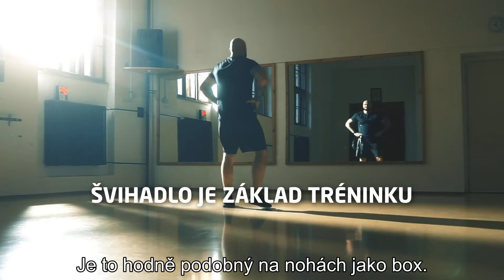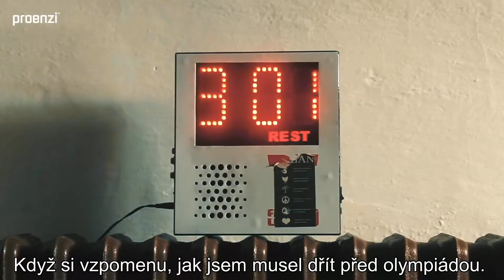Vydrží Ruda Kraj celé kolo v pohybu i v 42 letech? 🥊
Na olympiádě v Sydney 2000 bral senzační stříbro a v polotěžké váze se postaral o první českou olympijskou medaili z ringu po 40 letech.

Jak na vše vzpomíná po 20 letech? Zvládne být ještě celé kolo v pohybu? ☝🏻